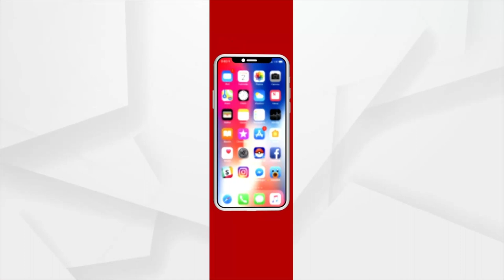Headlines 2pm | 04 June 2021 | Argus News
+୨ ପରୀକ୍ଷା ବାତିଲ
CSIR ସୋସାଇଟି ବୈଠକରେ ବୈଜ୍ଞାନିକଙ୍କୁ ପ୍ରଶଂସା କଲେ ପ୍ରଧାନମନ୍ତ୍ରୀ
ରଥଖଳାରେ ଅଭାବନୀୟ ଦୃଶ୍ୟ
ମୟୂରଭଞ୍ଜରେ ସିରିଜ ଦୁର୍ଘଟଣା ପରେ ଉତ୍ତେଜନା
ଗ୍ରାହକ ବେଶରେ ମାଡି ବସିଲା କ୍ରାଇମବ୍ରାଞ୍ଚ ଏସ୍‌ଟିଏଫ୍
କୋଭିଡ୍ କଟକଣାକୁ ଫୁ